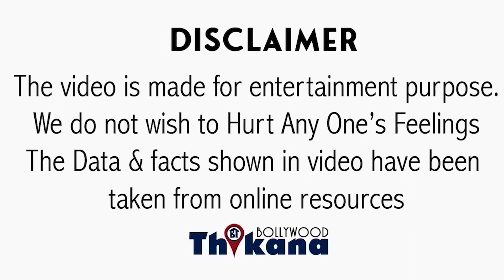Sania Mirza | कैसे एक शख्स को धोखा देकर की Shoaib से शादी और उसी ने की ज़िन्दगी बर्बाद ?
Sania Mirza | कैसे एक शख्स को धोखा देकर उस Shoaib से शादी की उसी ने की ज़िन्दगी बर्बाद ?